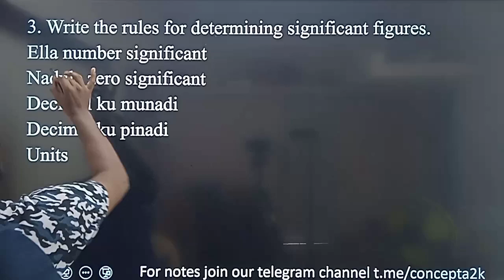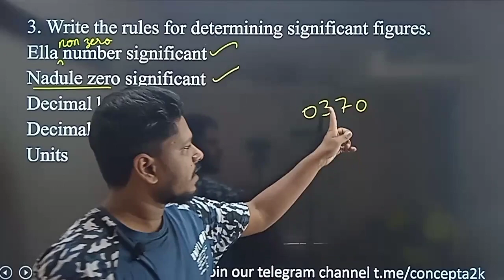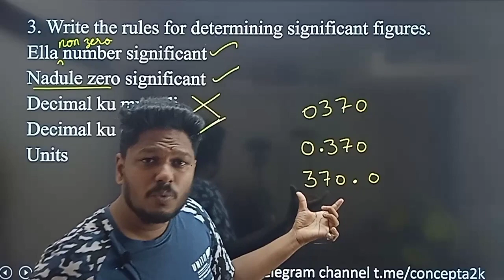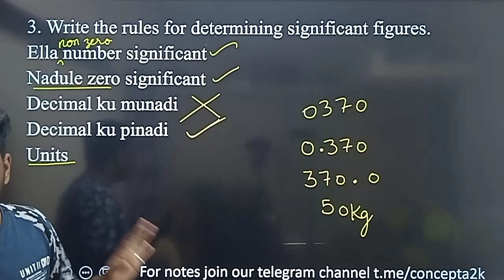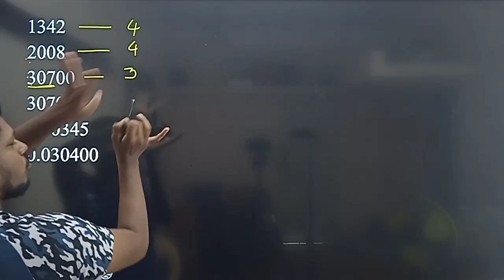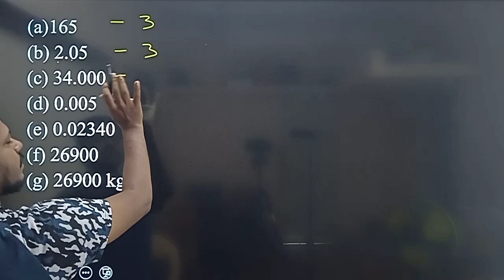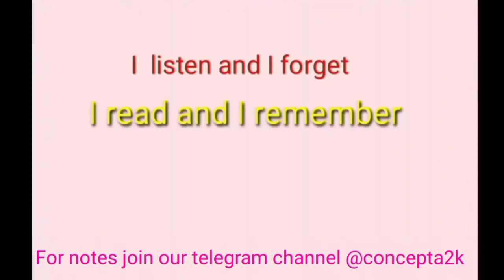BBQ Series | Write the rules for determining significant figures | 11th | Board | in Tamil